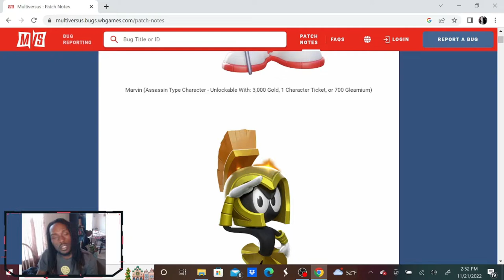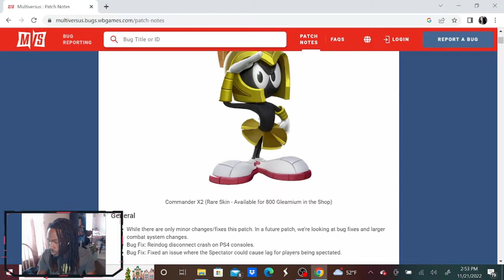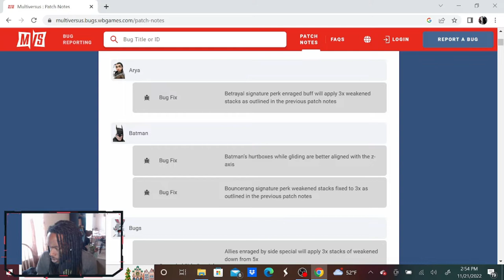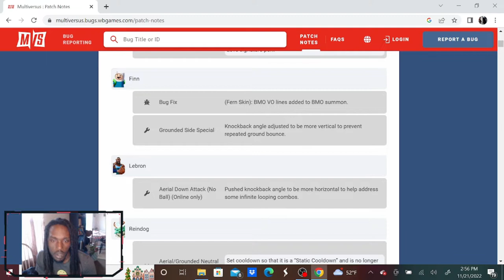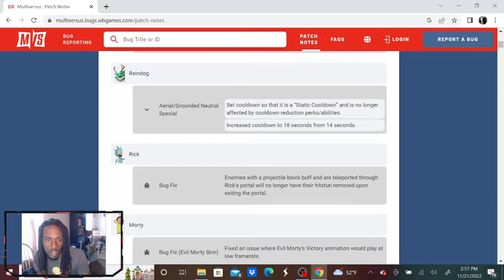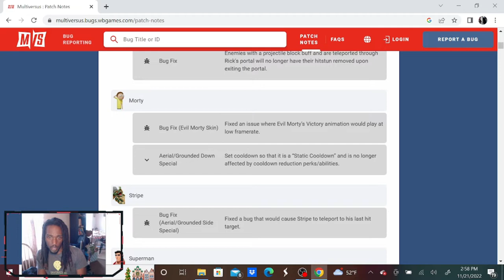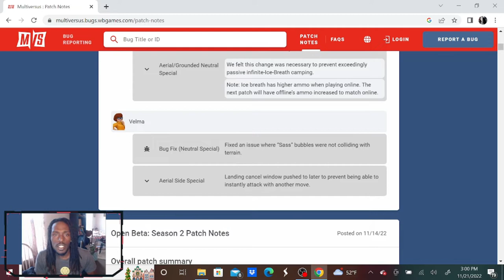MaRVin MuLitVeRSus MAyhEm!!! Patch and Gameplay breakdown!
MomoTaroKID breaks down the new character Marvin the Martian in Mulitversus!!!

ATTRIBUTIONS:

Lofi Hip Hop Chillhop Music Mix GEMN Chill Lo fi Hip Hop Beats FREE 2022

ARTIST:

Refeeld

ALBUM

CoBeats-19

LICENSES
MusicMaster.io (on behalf of Dreamhop Music); LatinAutorPerf, Forward Music Publishing Co., Ltd., MusicMaster.io (Publishing), UNIAO BRASILEIRA DE EDITORAS DE MUSICA - UBEM, LatinAutor - SonyATV, and 2 Music Rights Societies

Music of MultiVersus - Rick and Morty: Get Schwifty